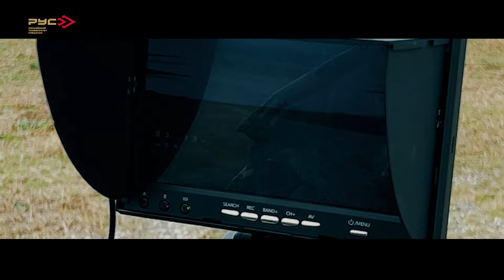КУРС ПОДГОТОВКИ ОПЕРАТОРОВ FPV ДРОНОВ. Запись и консультация по тел: в WhatsApp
В Российском Университете Спецназа открыто новое направление по подготовке операторов FPV дронов. В современных условиях проведения специальных военных операций применение таких видов беспилотников стало неотъемлемой частью боевой работы. Они используются как при штурме вражеских позиций, так и для разведывательных действий.

Программа подготовки, разработанная инструкторами РУС, включает в себя изучение материально-технической части используемого оборудования, правил его эксплуатации и применения в различных условиях. Обучение позволяет получить навыки по самостоятельной подготовке оборудования и мерах его безопасного применения.

Курс состоит из теоретической части - занятий на симуляторе и практических полётов на разных типах FPV-дронов с выполнением различных задач, ориентированных на быстрое и эффективное обнаружение и поражение цели.

Продолжительность занятий 96 часов. Подготовка будет проходить каждые 2 недели.

Ближайшая дата проведения: 29 января - 12 февраля 2024 года.

За более подробной информацией о курсе и условиях для записи обращайтесь по номеру телефона в приложении WhatsApp - наши менеджеры проконсультируют Вас по всем вопросам.